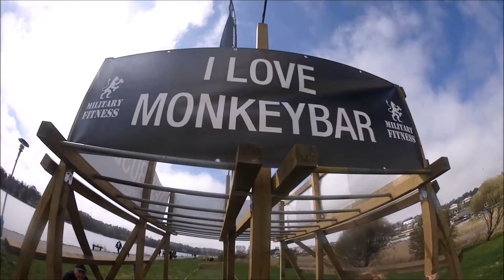Lejonruset Strömstad 2018 Fun Squad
Tack alla tokstollar för att ni förgyllde min dag!
För så här kul kan man ha det på Lejonruset Strömstad av Military Fitness Sweden och Strömstad Roddklubb.
Det härliga med Military Fitness är att de alltid levererar tuffa utmaningar med mycket kärlek och känslor.
Stäng nu av TV'n en stund och ta med dig familjen eller anslut till OCR-familjen för ett lite annorlunda äventyr. 🙈🙉🙊
Nästa vecka hittar ni Jason på Tough Viking eller så hittar han dig!!!

Filmat i samarbete med Tough T-G tracker Olympus Sverige och SmellWell